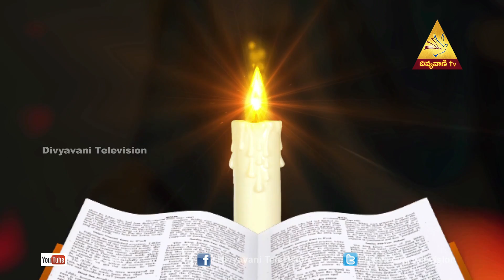Madhuram Nee Vakyam ( Peter 2, chapter 3 ) Mrs Jacintha Rani,Episode 366